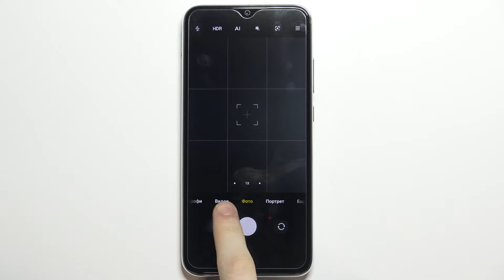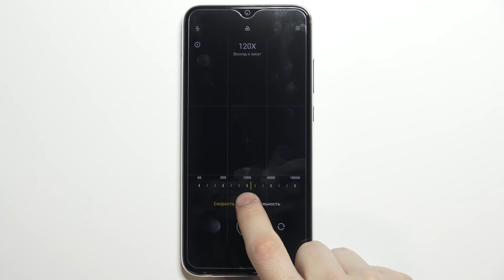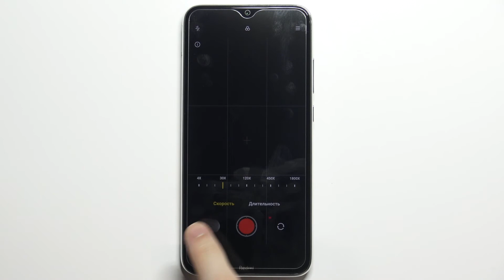Как снять видео в режиме Timelapse на Redmi Note 8 2021 / Ускоренная сьемка на Redmi Note 8 2021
Доброго времени суток, пользователи Redmi Note 8 2021. В этом видеоролике мы покажем вам как записать видео в режиме таймлапс. Если вы хотели бы ускорить видео во много раз на Redmi Note 8 2021,  Настраиваем скорость и ритм ускоренного видео на Redmi Note 8 2021.

Как снять таймлапс на Redmi Note 8 2021? Как записать видео в режиме Timalapse на Redmi Note 8 2021? Как включить ускоренную сьемку на Redmi Note 8 2021? Как ускорить видео на Redmi Note 8 2021? Где найти таймлапс на Redmi Note 8 2021? Можно ли на телефоне Redmi Note 8 2021 снять очень ускоренное видео?